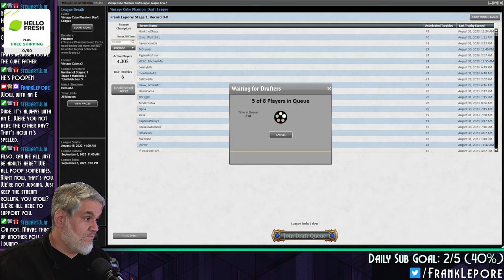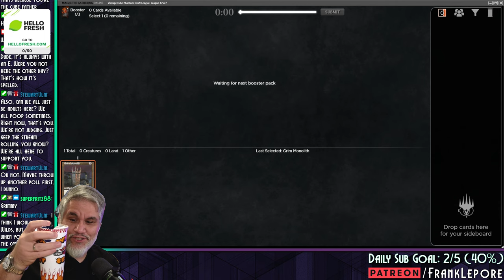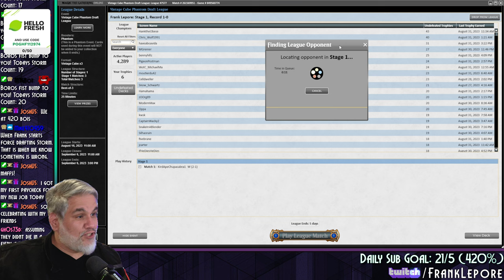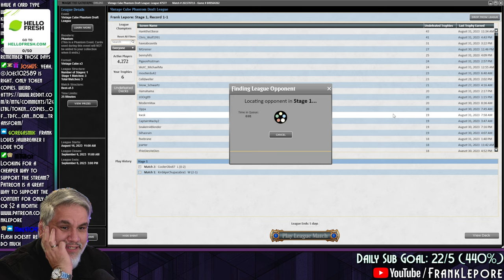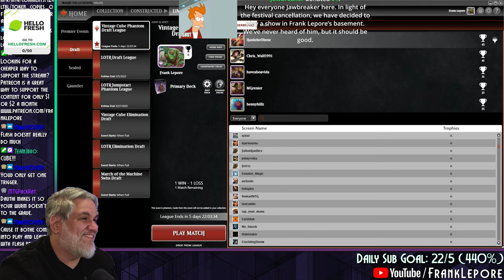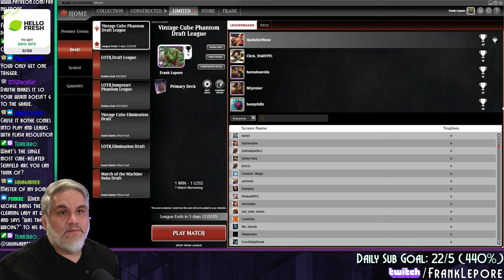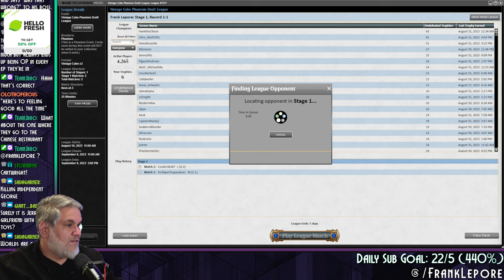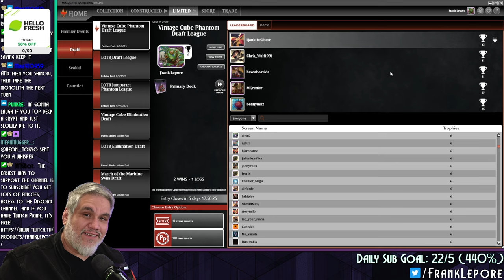If Griselbrand is Griseldad, is Atraxa just Griselmom? | Magic Online Vintage Cube Draft